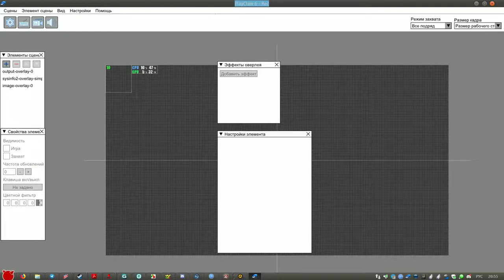Ragnarok Juperos Rebelion+Bish